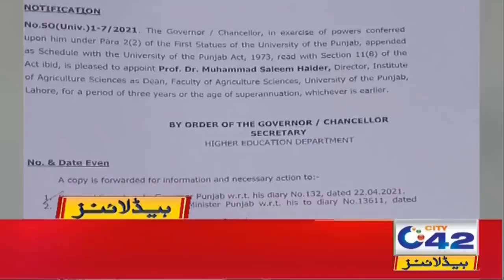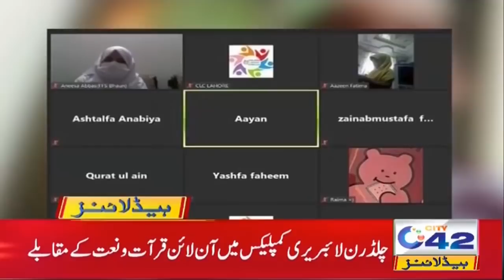Actor Sumbul Shahid Dies From Coronavirus | 1am News Headlines | 7 May 2021 | City42